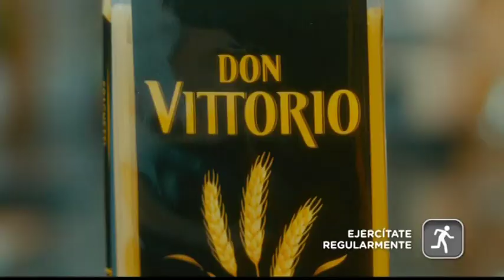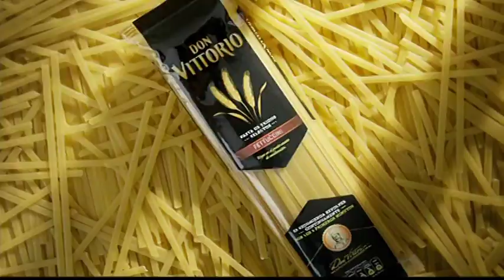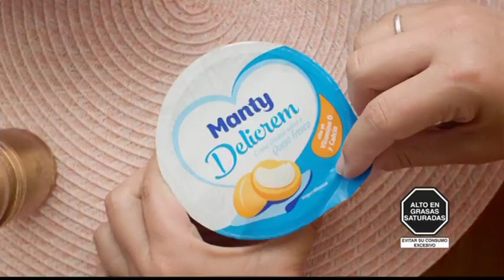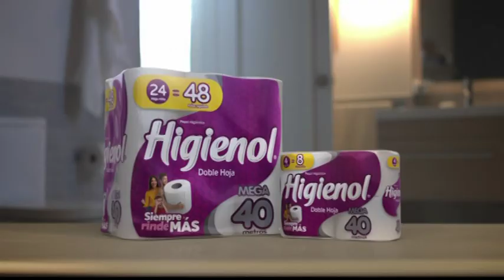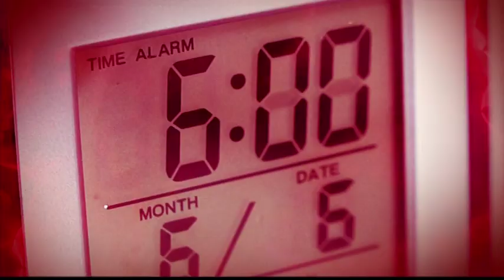Porque Hoy es Sábado con Andrés (Sábado 22 de Junio de 2019) - Parte 3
Porque Hoy es Sábado con Andrés - Sábado 22 de Junio de 2019

Seguir a Andrés Hurtado!